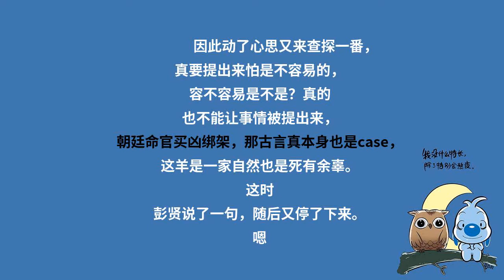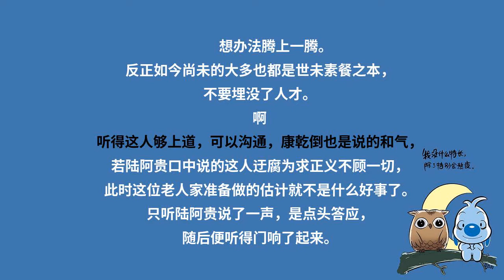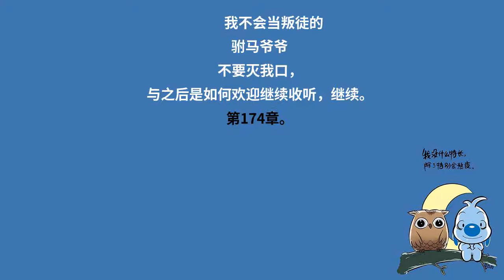赘婿第189章：前事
主播：（雅居）后期：（骨头）文本修订/后期赞助（王子之骑）